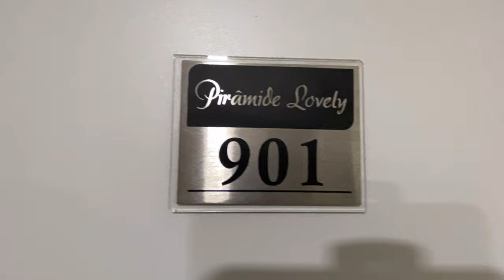Apartamento Decorado - Capão da Canoa RS !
Apartamento 3 dormitórios para Venda, Piramide Lovely no bairro Zona Nova, localizado na cidade de Capão da Canoa / RS.
Com 3 dormitórios, sendo 1 suíte, possui 2 banheiros, 1 vaga de garagem, encontra-se mobiliado.

Área Total de 110,00 m².

Valor do Imóvel R$ 890.000,00.

Características: Ar Condicionado, Móveis Planejados, Bem arejado, Bem Iluminado, Finamente decorado, Sol da manhã.

Cômodos: Cozinha americana, Lavanderia, Living Estar/Jantar.

Proximidades: Bares e Restaurantes, Farmácia, Supermercado, Próximo ao Mar.

Videos de imóveis em todo nosso litoral Gaucho, imóveis de luxo, mansões em condominio, casas decoradas, casas luxuosas, apartamentos com vista para o mar, apartamento de frente para praia, imóveis compactos porém luxuosos e praticos, apartamento pequeno decorado, apartamento decorado, apartamentos de luxo.